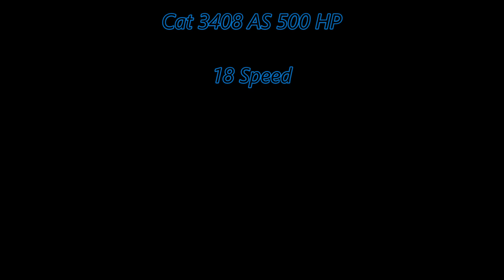American Truck Simulator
MAPS

My 3 main Engine mods I use.

By Robinicus

Kriechbaum
MegaPack 1.39

Cyberpower
i7-7700 K 4.2 K Processor 16 GB Memory
4.2 Processor Speed
240 GB SSD  2 TB Hard drive